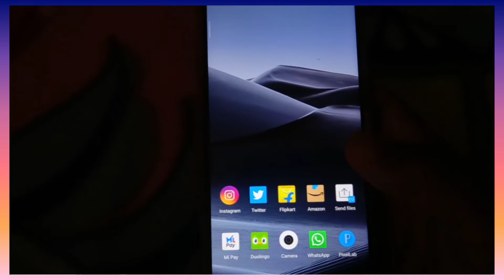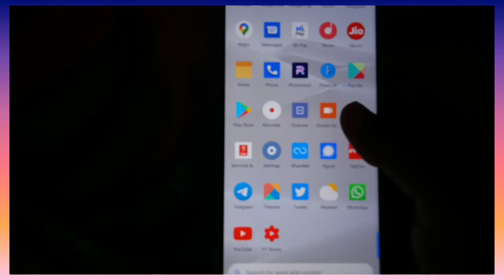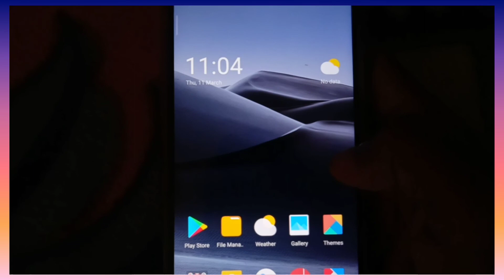Poco x3 Main Black And White Feature Ko On Kaise Keren | How To On Black & White Feature In Poco x3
Your queries👇
1) Poco x3 Main Black And White Feature Ko On Kaise Keren
2) How To On Black & White Feature In Poco x3
3) Poco x3 tips and tricks
4) Poco x3 feature
5) Black and white feature of poco x3

Hello guys is video main maine aapko bataya hu ki aap apne poco x3 ke mobile main black & white feature ko kaise on kar sakte ho